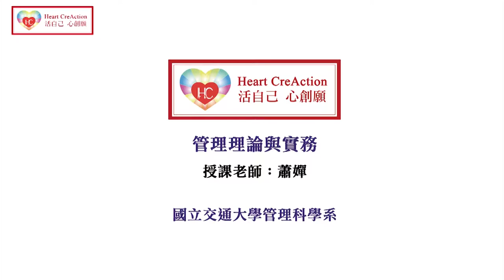Lec04 管理理論與實務討論 性感的垃圾，永續的綠能 小智研發 (3/3) ─討論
講者：小智研發 黃謙智 創辦人暨總經理